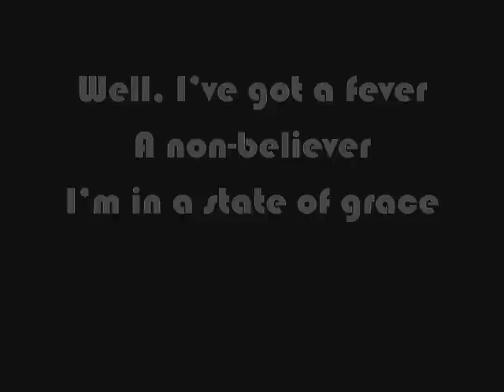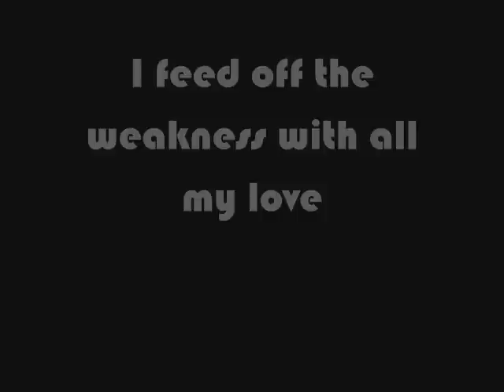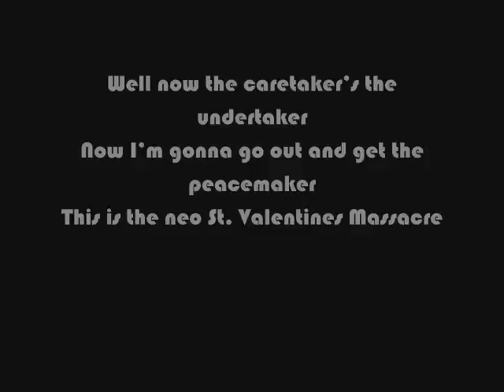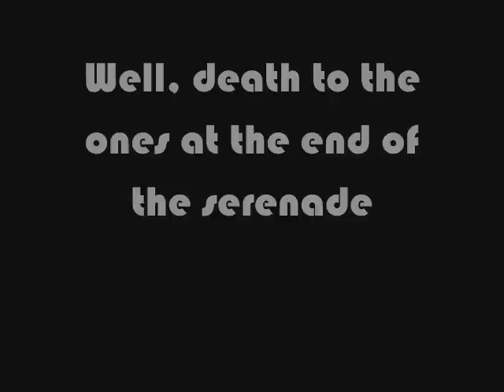Pacemaker green day w/lyrics (HQ)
this song the best